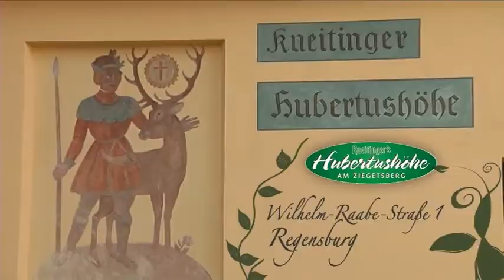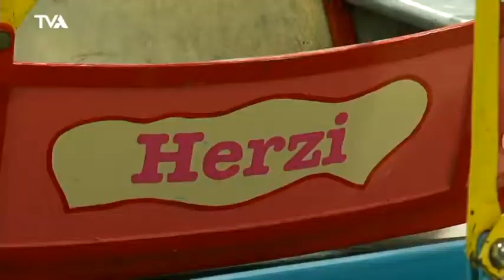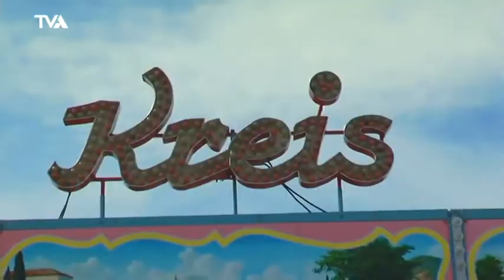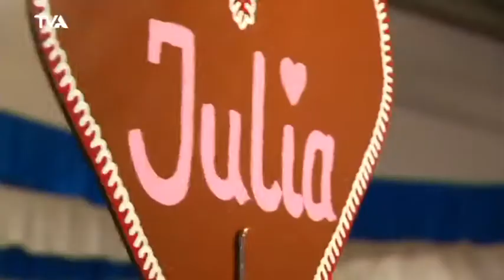Gillamoos 2016: Sondersendung Servus TVA